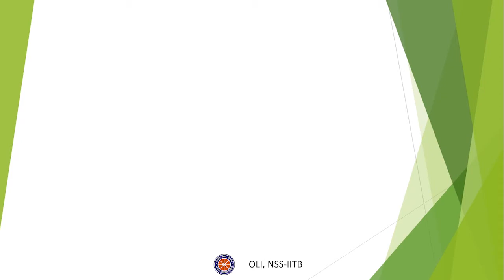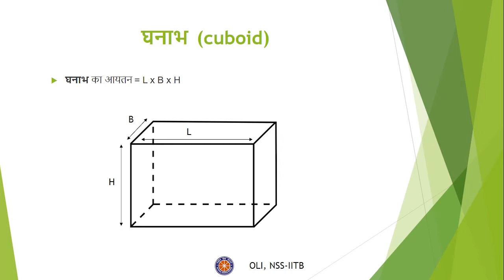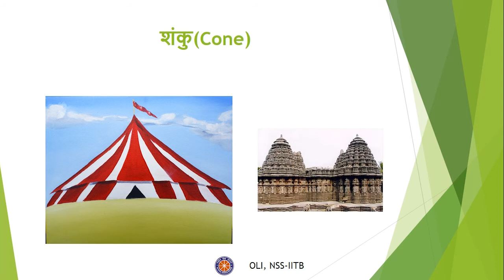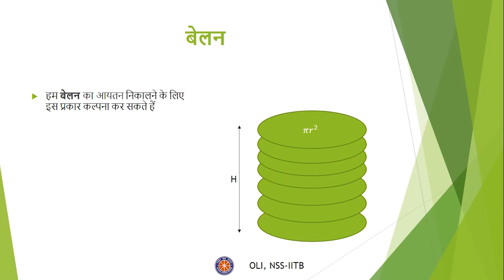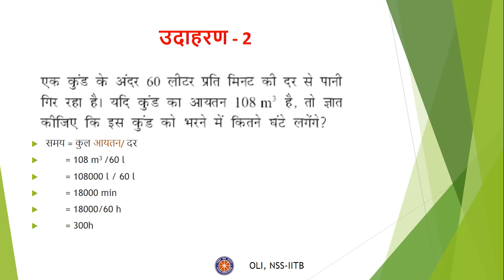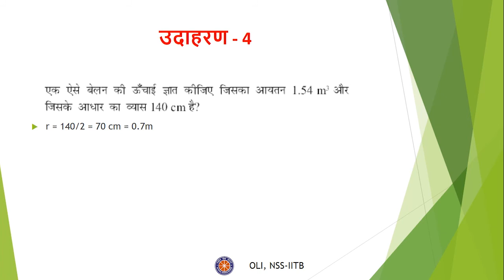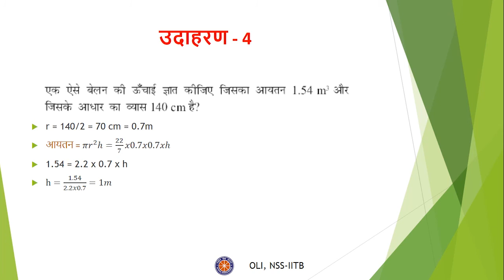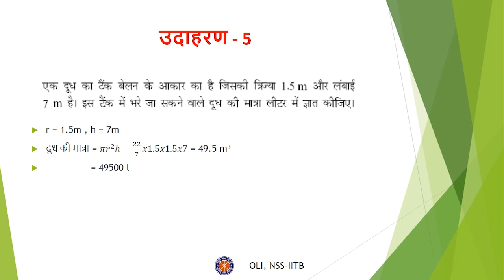क्षेत्रमिति - भाग ३/३ (Mensuration - Part 3/3) - कक्षा ७ गणित (Class 7 Maths) - Hindi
Learn what is the Volume of 3D figures like Cube, Cuboid, Cone and Cylinder. Also, learn how to solve a few interesting example problems on this chapter.

Taught by: Animesh Singh